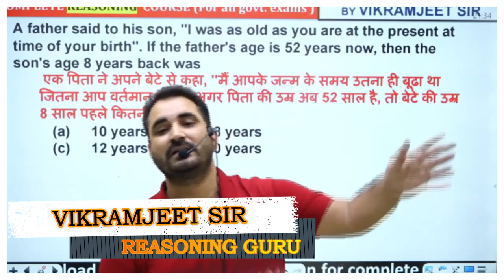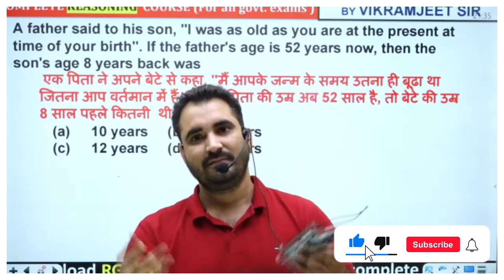एक कमजोर STUDENT कैसे बना INSPECTOR || MOTIVATIONAL STORY || VIKRAMJEET SIR